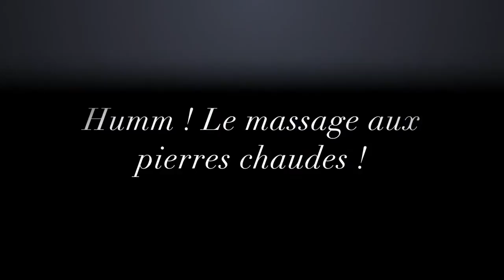Le massage aux pierres chaudes, on en parle?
Ca change tout ! Vous ne pouvez pas vous mettre du vernis sans avoir préalablement poli vos ongles, auquel cas le résultat ne serait pas joli joli… C’est un peu comme si vous vous parfumiez sans même vous être lavées !

Réalisation : Carla
Images : Shutterstock